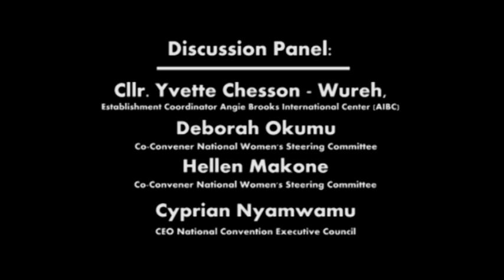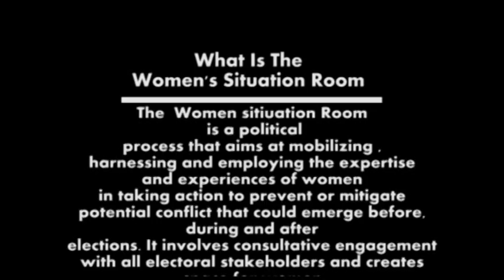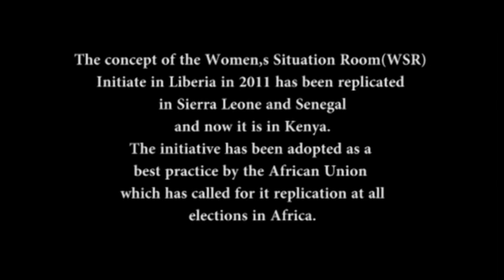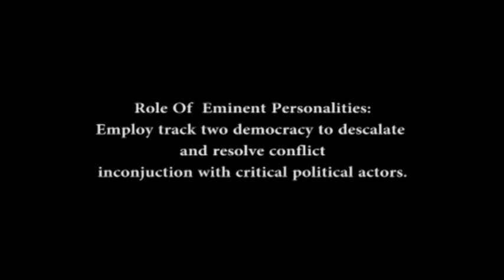Electoral Security and Peace Building : A Dialogue with the Women's Situation Room (WSR)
The February 2013 Gender Forum was held days to the General Election slated for 4th March 2013 -- the first under the Constitution of Kenya 2010. The political environment was vibrant with unanimous calls by voters, candidates, the State and the general public for security, peace and cohesion as the basis of a credible election. Efforts were made by the government, civil society and Kenyan citizens to put in place measures that would guarantee that the election was fair, free and democratic.

The Gender Forum hosted one such initiative dubbed "The Women's Situation Room", a peace building process that mobilizes women and youth in order to ensure their active participation in democratic electoral processes in accordance with UNSCRs 1325 and 1820.

The discussions focused on the origin of the Women's Situation Room; its structure and reach; benefits of the WSR process to voters, candidates and members of the public, and how the WSR process was linked or supported by the national security, peace and legal machinery. Also, the extent to which the national machinery had been sensitized about women's security and protection and access to justice for victims.